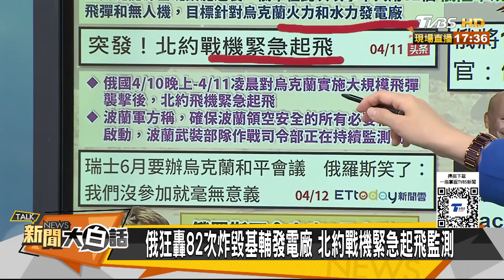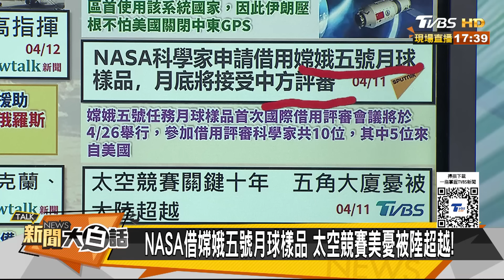伊朗報復以色列倒數24小時？北斗讓GPS失去主導地位了？ 新聞大白話@tvbstalk 20240412